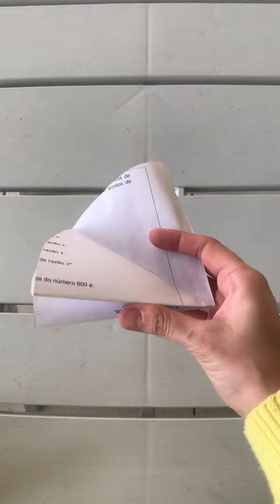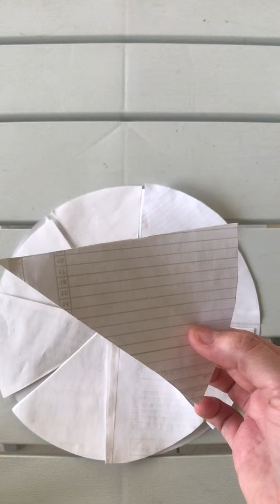Numbers from 40 to 50 - Aula 5 - Homework 1/2